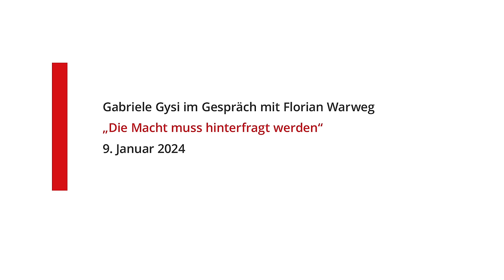Gabriele Gysi: „Die Macht muss hinterfragt werden“ – Im Gespräch mit Florian Warweg | NDS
Die Schauspielerin und Dramaturgin Gabriele Gysi hat im Westend Verlag das Buch „Der Fall Ulrike Guérot – Versuche einer öffentlichen Hinrichtung“ herausgegeben. Zu diesem Anlass hat sie sich mit dem NachDenkSeiten-Redakteur Florian Warweg zu einem Gespräch getroffen. Ein unterhaltsames Potpourri über die zunehmende Sanktionierung nicht genehmer Meinungen, sich ausweitende Denkverbote, westliche Arroganz bei gleichzeitigem intellektuellen Niedergang, Russland, die Auswirkungen der Corona-Maßnahmen, die Rolle des World Economic Forum (WEF), ihr Blick auf die Bauernproteste und ihr Verhältnis zu ihrem Bruder Gregor Gysi.

Tag der Aufzeichnung: 9. Januar 2024
Artikel veröffentlicht am: 16. Januar 2024 um 12:00
Autor: Florian Warweg
Videoproduktion: Westend-Verlag